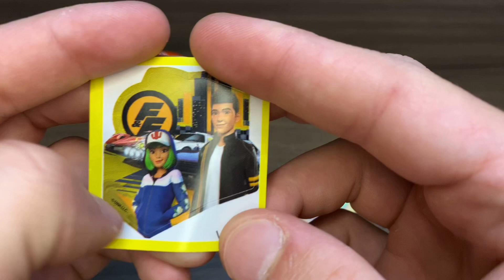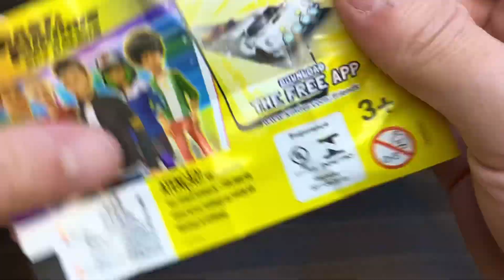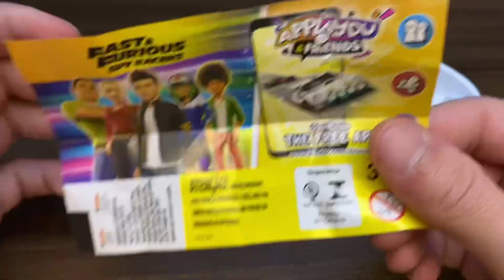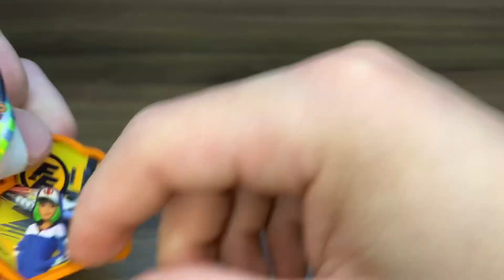ENCONTRAMOS O CARRO RARO!! - Kinder Ovo Velozes e Furiosos